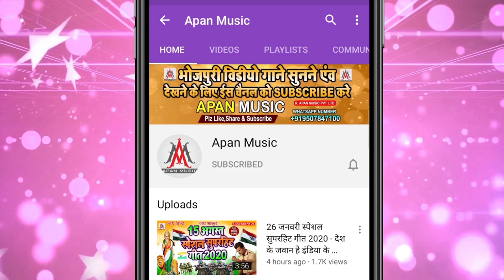मारता ठोर कौआ हमरा खजाना में || Sujit Sagar || Marta Thor Hamra Khajana Me || Bhojpuri New Song 2020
►Song : Marta Thor Kaua Hamra Khajana Me
►Singer : Sujit Sagar
►Lyrics :  Chitrangad